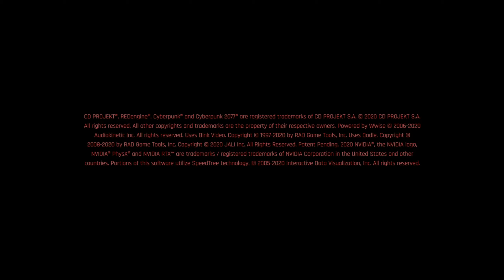Cyberpunk 2077 - Gameplay Part 5 [English RTX 3080 Ti PC Ultra] -[Subtitles French]- [No Commentary]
Cyberpunk 2077 est un jeu vidéo d'action-RPG en vue à la première personne développé par CD Projekt RED, inspiré du jeu de rôle sur table Cyberpunk 2020 conçu par Mike Pondsmith. Le jeu présente un monde futuriste dystopique de type cyberpunk dans lequel la technologie coexiste avec une société humaine dégénérée.
L'histoire de Cyberpunk 2077 prend place sur Terre en 20779 et se déroule dans la mégapole futuriste de Night City10 dans l’État libre de Californie. Dans ce monde futuriste à tendance cyberpunk et dystopique où règnent la pauvreté et les inégalités, l'influence des mégacorporations est prédominante celles-ci ayant pris le pas sur les gouvernements et dictant leur loi11 , ainsi que celle du cyberespace, la « Nouvelle Frontière » de cette époque.

Cyberpunk 2077 is a first-person action-RPG video game developed by CD Projekt RED, inspired by the Cyberpunk 2020 tabletop role-playing game designed by Mike Pondsmith. The game features a cyberpunk-like dystopian futuristic world in which technology coexists with a degenerate human society.
The story of Cyberpunk 2077 takes place on Earth in the year 20779 and takes place in the futuristic megalopolis of Night City10 in the Free State of California. In this futuristic world with a cyberpunk and dystopian tendency where poverty and inequalities reign, the influence of megacorporations is predominant, these having taken precedence over governments and dictating their law11 , as well as that of cyberspace, the "New Frontier". of this time.